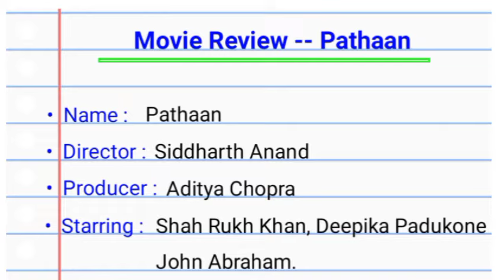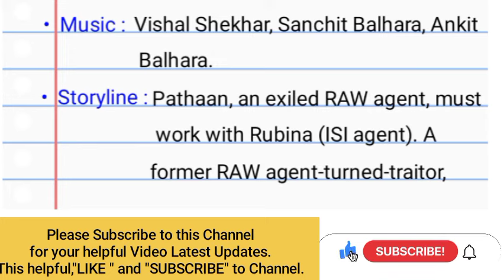Pathaan movie review |Review Writing on Pathan movie in English Maharastra. board